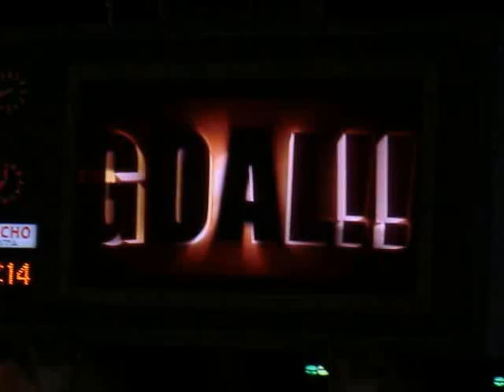セレッソ大阪vsジュビロ磐田 キム・ボギョン選手のゴ~ル！ 2012.4.28